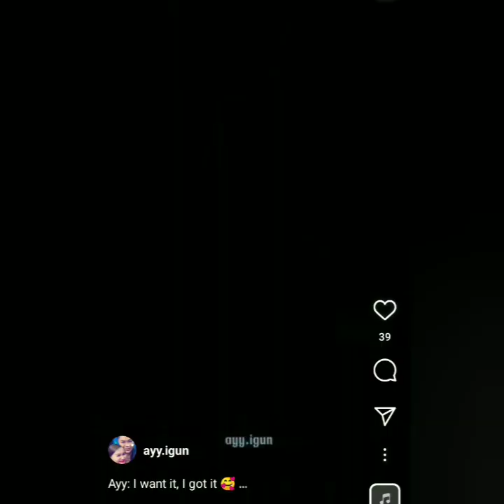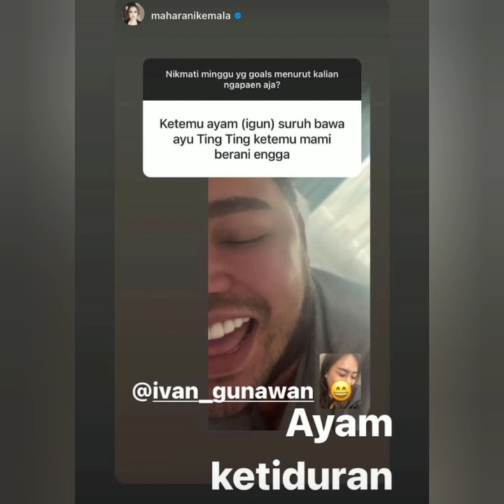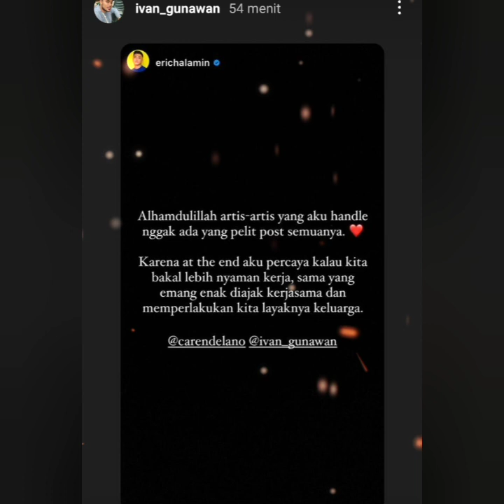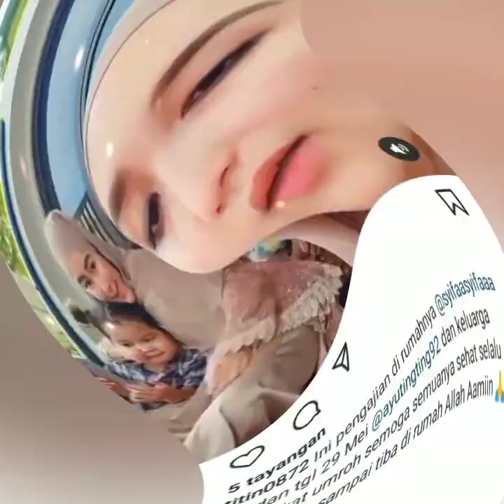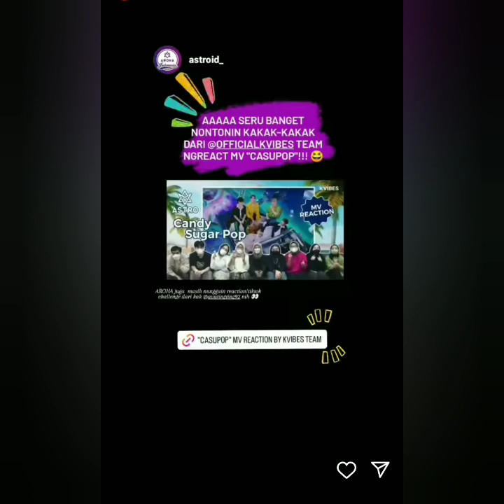3 KABAR TERBARU HARI INI. STATUS AYUTT & IVAN GUNAWAN BIKIN BAPER BAHAGIA. COBA SIMAK INI